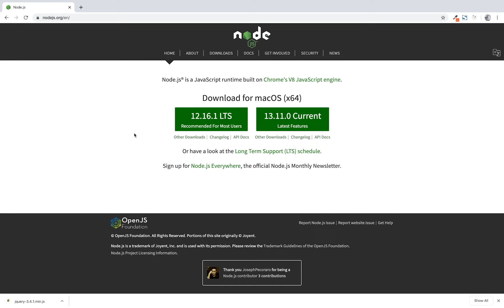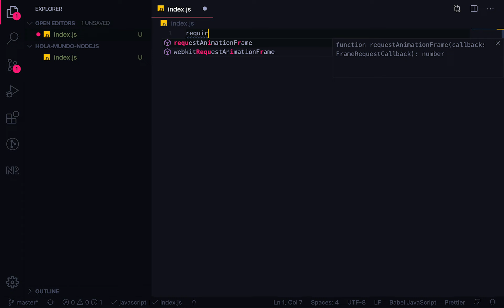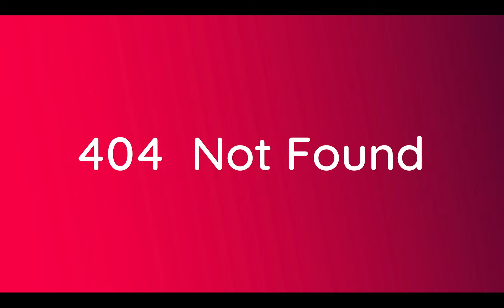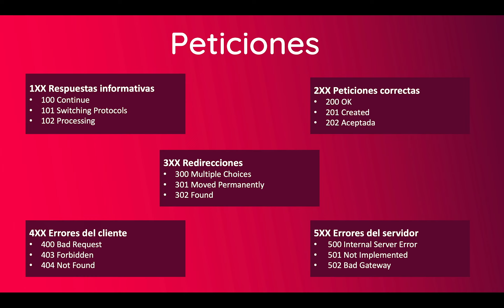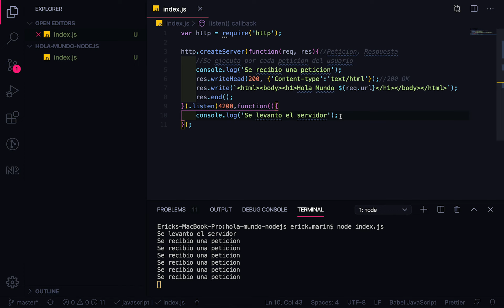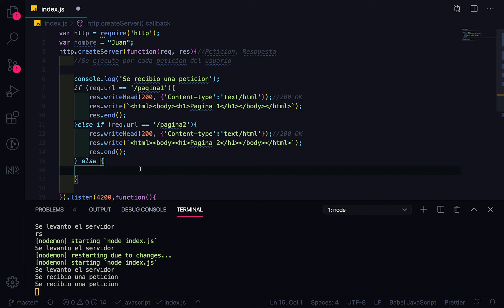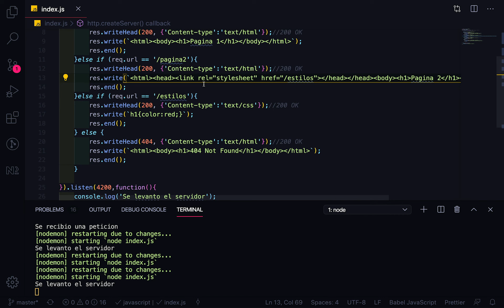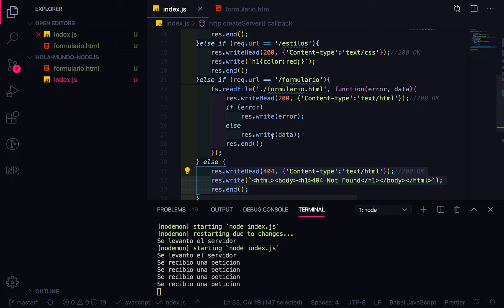1 - NodeJS - Módulo HTTP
Explicación sobre el runtime de NodeJS y creación de un servidor básico con el módulo HTTP